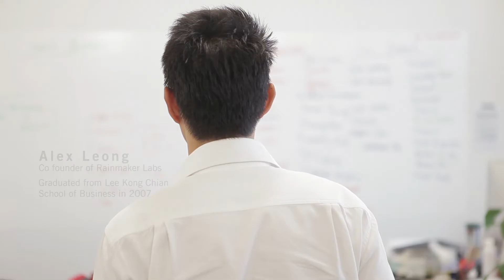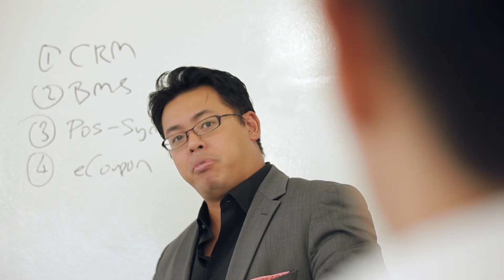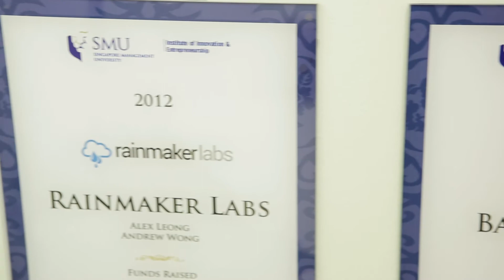The Entrepreneurial Journey (Alex Leong, Rainmaker Labs & Clarence Chan, Bandwagon)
The Institute of Innovation and Entrepreneurship (IIE) was set up at SMU in September 2009 in order to create and grow an entrepreneurial culture amongst students, staff and faculty through collaborations within and beyond the community. IIE has various functions that help innovators commercialise their business ideas. The acronym ASPIIRE represents the IIE DNA which includes Acceleration, Sandbox, Promotion, Incubation, IP Management Office, Research & Development and Education.

IIE’s vision is to be the preferred partner for research and practice of innovation and entrepreneurship. IIE continues to grow tremendously over a short period of time. Our achievements include:

Outreach programmes have been attended by more than 12,000 individuals (students, faculty members, staff and the general public) who have benefitted from networking events such as the Entrepreneur’s Corner, and gained insights through our Entrepreneurship Lunch Talks & Distinguished Speaker Series.

Active efforts to promote the spirit of innovation and entrepreneurship resulting in increased participation at our various competitions. The Lee Kuan Yew Global Business Plan Competition has garnered international participation from over 44 countries.

While we have had more than 300 innovation proposal submissions through the SMU Innovation Award. The Youth Innovation Challenge has seen participation from over 175 teams from Secondary Schools and Junior Colleges in Singapore.

Incubated over 119 companies and provide continuous support for early adoption and growth.

Provide assistance to our incubates to raise more than 12.5million in investments from angel investors and more than 4.1million of government grants.

Technopreneurship Track under School of Information Systems, has been recognised by UNCTAD as an innovative entrepreneurship education programme.

Provided exposure to students through entrepreneurship related internships worldwide – Bangalore, Vietnam, China, Stockholm, Munich, France, Korea, USA and Belgium.

We invite you to explore our website, experiment with business ideas, and enrich this world and yourself.